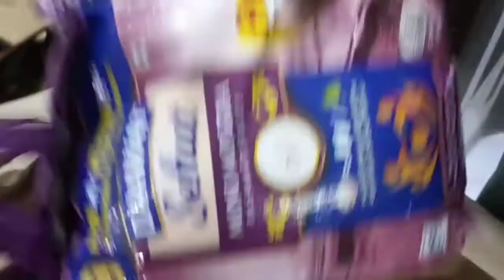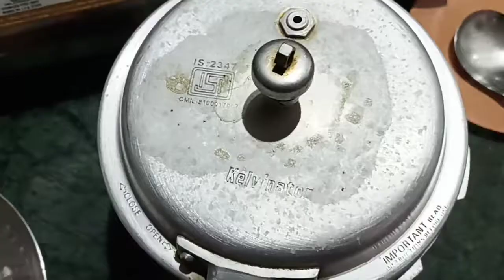shopping to Amazon l unboxing vlog l laxmi laxmi Sharma's vlogs#